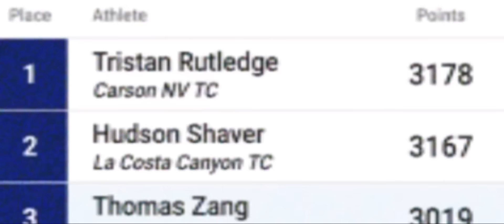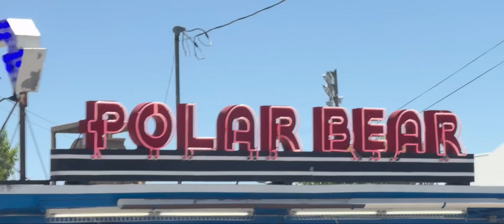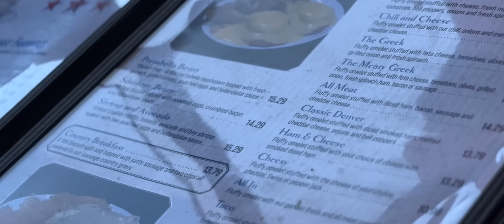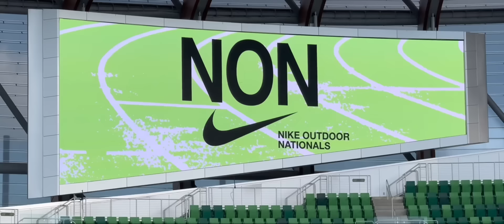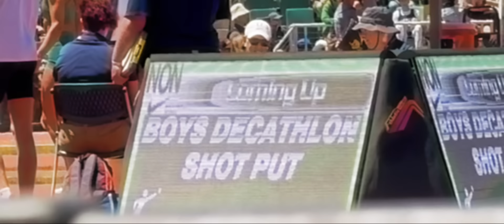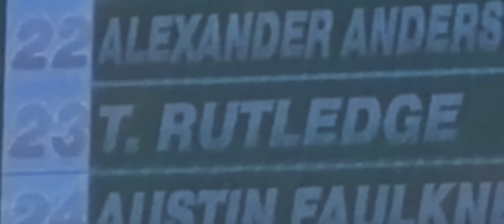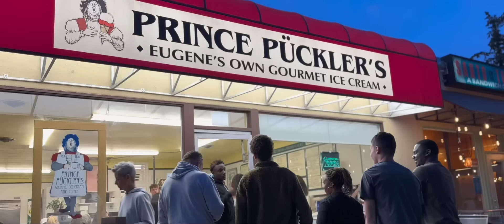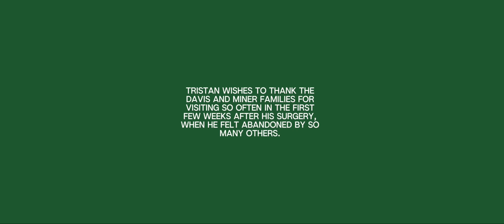Nine Thousand | A Waylon Parr Film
Directed, produced, and edited by Waylon Parr
Original Score by Linda and Mike Badinger — Big Fig Music
“uNDeRstAND” ft. Houd!n! by The Bizzle
Other Footage from Running Report (2 Black Runners)